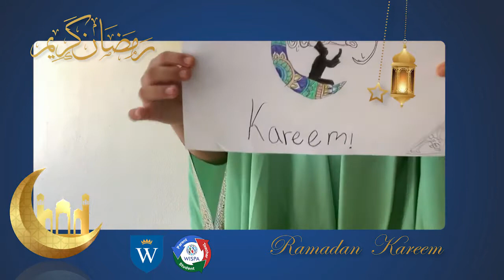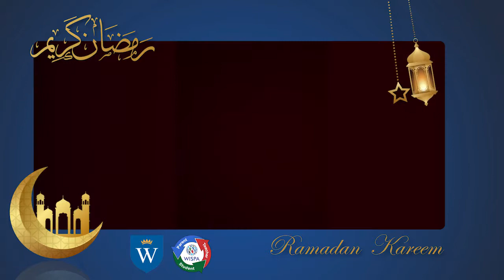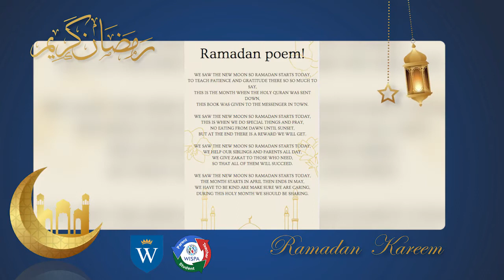Ramadan Kareem, GEMS Wellington International School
WISPA invites WIS students and families to welcome Ramadan with great joy and excitement during this blessed month.

Together we celebrate the month of Ramadan as among the goals of Ramadan is to bring communities together. ‘Ahlan Ramadan! Welcome Ramadan!